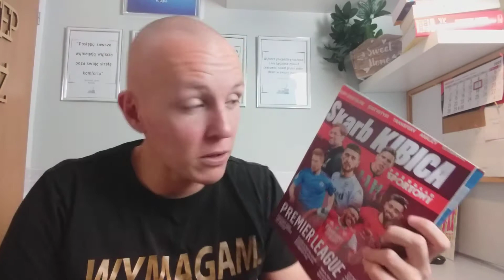S1, P2 - Football English: Enjoy the Premier League - Let's start (wyrażenia 12-20).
Drugi TRENING JĘZYKOWY z zakresu FOOTBALL ENGLISH :) :) :)

Już tylko 3 godziny dzielą nas od startu nowego sezonu w Premier League :) :) :)

Przy okazji krótka anegdotka na temat tego, jak to się zaczęło, że połączyłem swoją pasję do PIŁKI NOŻNEJ i ENGLISH (coś na temat mojej pracy magisterskiej).

Czy wiecie, jaki był pierwszy przydomek (nickname) Chelsea? You're gonna be surprised.

Czy wiecie jaki klub ma przydomek "The Seaguls" (Mewy)?

Czy wiecie jak powiedzieć po angielsku "bramkarz" nie używając słów "goalkeeper, keeper czy goalie"?

A przy okazji jak powiedzieć do ukochanej Żony: "Tęsknię za Tobą kochanie. Wyglądasz jak milion dolarów"? :) :) :)

Poniżej konkretna wiedza, o której mówię w dzisiejszym treningu. Zaledwie 14 minut, a wiedza, że hohoho :)  Let's get ready to rumbles  :)

12. He’s a good shot-stopper = On jest dobrym bramkarzem

13. It is no secret that Chelsea are in the market for a new goalkeeper = nie jest tajemnicą, że Chelsea chce kupić bramkarza.

14. He plays second fiddle in the team = on odgrywa drugorzędną rolę w tym zespole.
# play the first fiddle = grać pierwsze skrzypce

15. It’s worth keeping an eye on this youngster = Warto jest przyglądać się temu młodzieżowcowi

16. Admittedly, the Brazilian  missed nine matches through injury = Co prawda, Brazylijczyk opuścił 9 meczów z powodu kontuzji.

17. He’s touch and go / touch-and-go = niepewny = on jest niepewny.

18. The winger will share pitch-time with Lucas Moura = ten skrzydłowy będzie dzielić się czasem gry z Lucasem Mourą.

19. Vardy is always a threat = Vardy zawsze stanowi zagrożenie.

20. The Seagulls are solid at the back = Mewy są solidne w defensywie.

Step by Step. Kornel Paszkiewicz

Photo source: BBC Football

Kontakt z Kornelem (trenerem językowym) w sprawie treningów językowych ONLINE:

Kornel Paszkiewicz
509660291